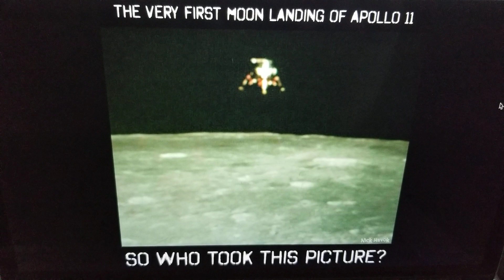Exposing The Lies - Part 7 (Photography/Video on the Moon- Exposing nasa 50 Years Later)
This is an official nasa photograph. Who or what exactly took it? The 3 Apollo 11 astro-nots were the first men on the moon the first ever to travel so far away from earth YET nasa had someone else taking video and pictures there first???

Its like all the other pictures of satellites taking pictures of distant "planets". Did they spend billions of dollars sending up 2 satellites? One to take the picture of the "planet" the other to take a picture of the other satellite taking a picture??? WTF!

People need to wake up to all the nasa and other "space" agencies lies.